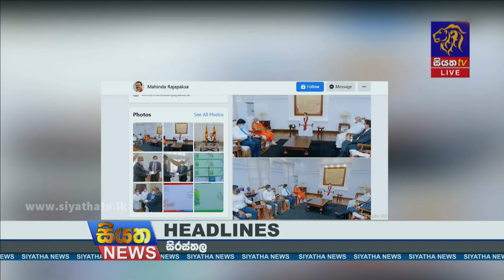Siyatha News | 09.35 PM | 11 - 10 - 2021